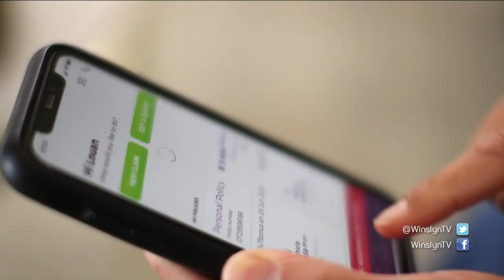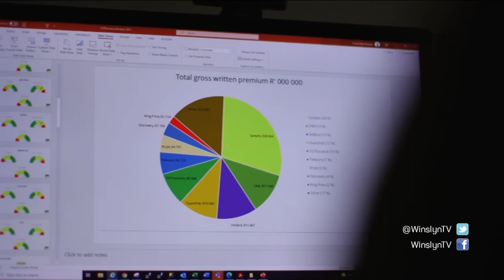Versekering, tegnologie, finansiële diensteverskaffers, Outsurance - Winslyn 10 Februarie 2022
Versekering, tegnologie, finansiële diensteverskaffers, Outsurance - Winslyn | 10 Februarie 2022 | kykNET
Tegnologie speel ‘n al hoe belangriker rol in finansiële dienste verskaffers. Hoe implimenteer OUTsurance om digitalisering in hul besigheid? Hoofaktuaris van besigheidsverskering by OUTsurance, Louann van Rooyen, vertel meer.

Insurance, technology and financial services providers, Outsurance - Winslyn | 10 February 2022 | kykNET
Technology is playing an increasingly important role in financial services providers. How does OUTsurance implement digitization in their business? Chief Actuary of Business Insurance at OUTsurance, Louann van Rooyen, tells more.